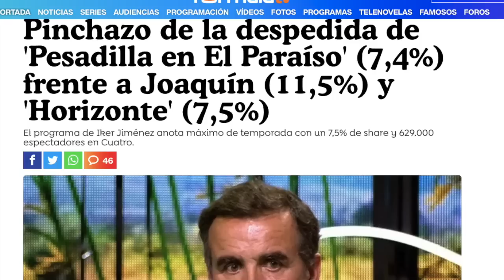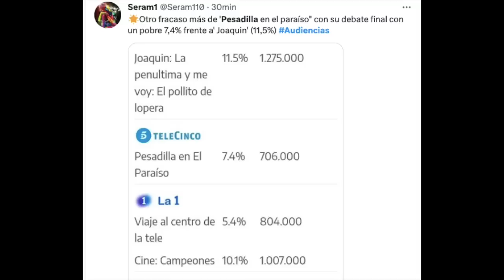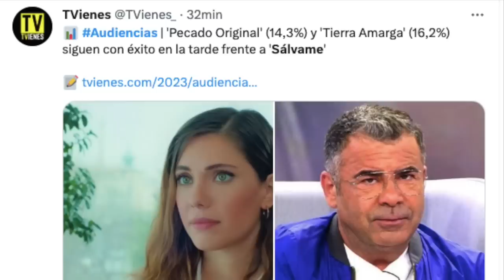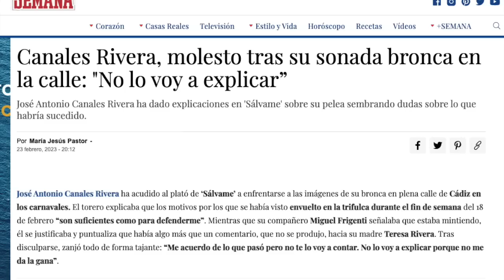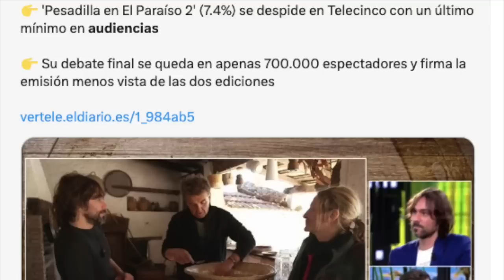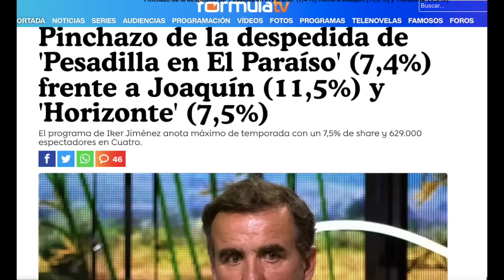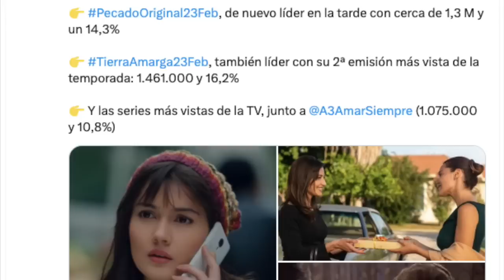👋 TRÁGICA DESPEDIDA y HUNDIMIENTO de Telecinco con MILLONARIAS PÉRDIDAS por Jorge Javier y Sálvame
telecinco queda a la cola como la cadena menos vista frente a antena3 con sus programas como salvame y pesadillaenelparaiso